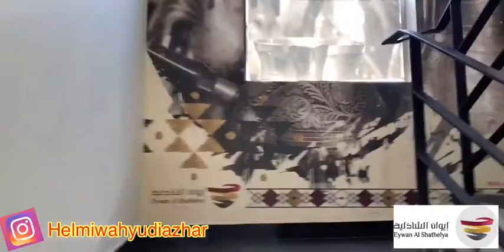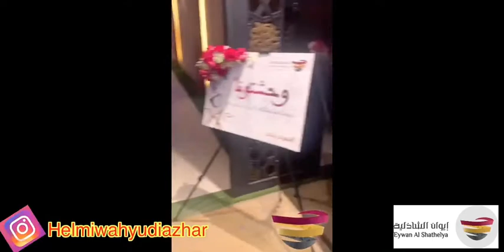Proses penyemperotan disinfektan virus Covid 19 di cafe eywan al sathelya